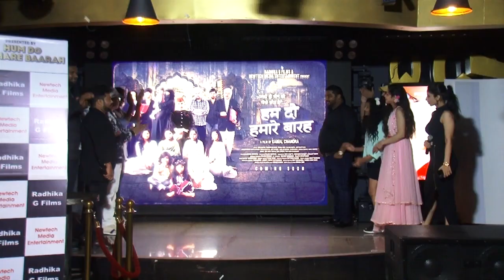Team of 'Hum Do Hamare Baarah' Interacts with the Media at Grand Poster Launch of Film